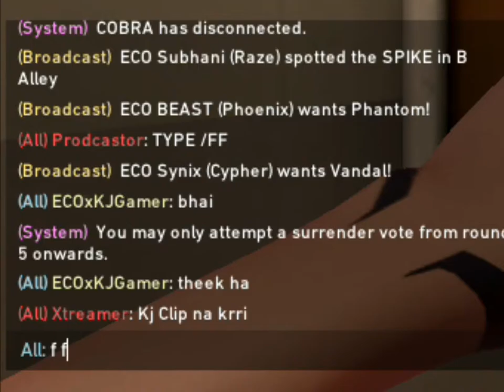Gaming in my opponent masti hi masti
@xtreamer in my opponent masti hi masti

RAM           8GB

GPU:         AMD Radeon 7850 1 GB